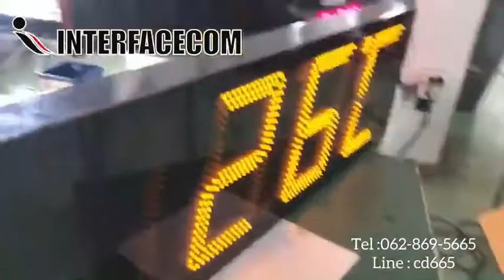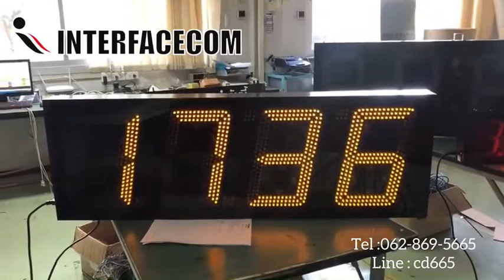564-REVIEW DIGITAL CLOCK MODEL : CK-1204A นาฬิกาดิจิตอล